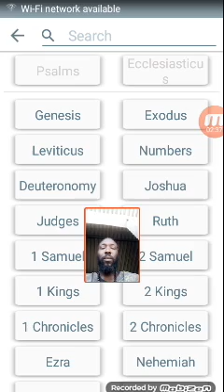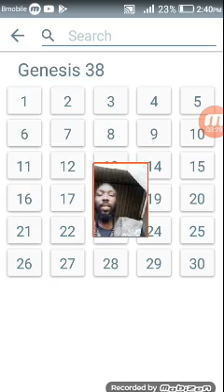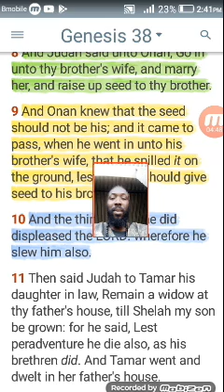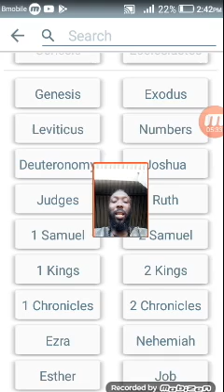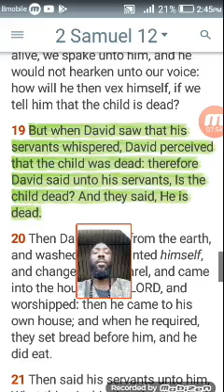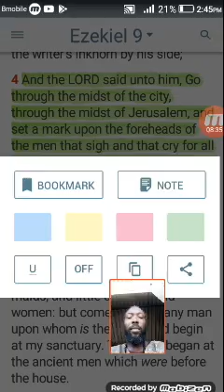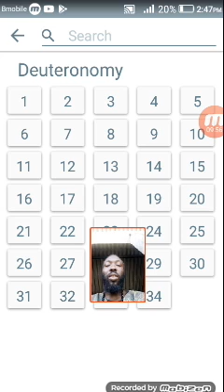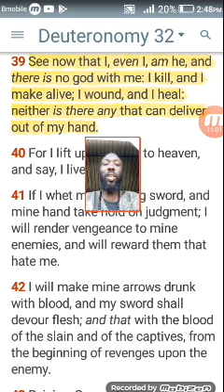There is no such thing as a natural cause of death